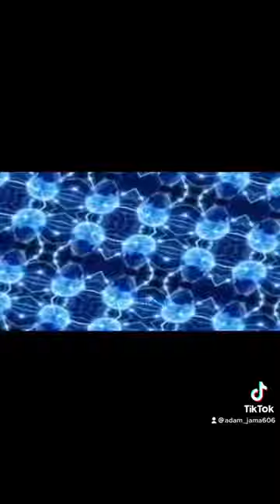I don’t remember this in Madagascar😭☠️